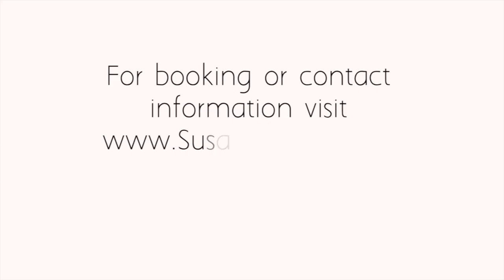The Success We Think We Deserve, Susan L. Farrell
PLEASE READ.  The content of the video is relevant.  The beginning and ending slides are no longer accurate.  When I started making videos, I wrote and spoke on self-leadership for women. As my career in this area evolved, it became apparent that although self-leadership is necessary, self-empowerment must come first. Before we can lead our life, we must empower ourselves, give ourselves permission and authority, to do so. I also realized that although I liked speaking, I loved writing. Writing on self-empowerment for women is now my focus.  Because the core information of my videos is relevant to self-empowerment, I decided not to delete or revise the videos. For the most recent information on my books, blogs, and newsletter, please go Thank you.
Susan L. Farrell, Author, Self-Empowerment for Women.